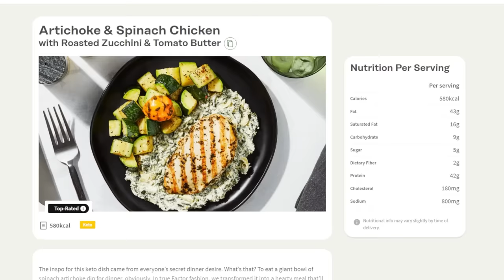IMPERIAL NAVY SHIPS: TO PUSH BACK THE NIGHT. TO RULE THE STARS THEMSELVES. | Warhammer 40k Lore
The fleets of the Imperial Navy are made up of multiple vessels that can be divided into three broad size categories: Battleships and Grand Cruisers, Cruisers, and Escorts. The actual size of starships in the Warhammer 40,000 universe is debatable; however, it is worth noting that the upper size of an Imperial Escort mentioned is 30 kilometers from the Black Library story "Wolf Pack" by Gordon Rennie, though the HDMS Lord Solar Macharius is noted to be just 3 kilometres long. The general consensus is that in the Warhammer 40,000 universe, Imperial Escort vessels are anywhere between 750 metres and 3 kilometres in length, Cruisers are anywhere between 5 and 6 kilometres long and Battleships anywhere between 6 and 8 kilometres.